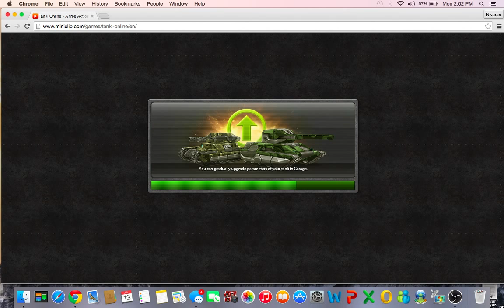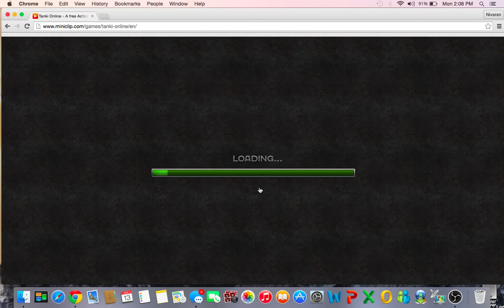Tanki Online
Some tanki online. One of the oldest games on Miniclip but it is pretty fun.